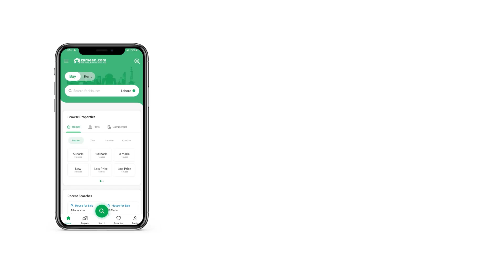5 MARLA RESIDENITIAL PLOT FOR SALE IN BAHRIA ORCHARD LAHORE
Phase 2
 Block F
 Booking With 15 Lac Only
 Remaining Payment After 4 Months
 Balloted Plots
 Plot With Map
 Open Farm
 Zero Transfer Fee
 No Advance Income Tax
 Plot Size 05 Marla ( 25x45 ) 05 Marla
 Located on 40 Feet Road
 All Deuce Clear Plot ( All Charges 0 )
 No Plot Transfer Fee
 No Transfer fee No Development Charges No Any other Charges

IBN-EHASSAN Real Estate Offers Wide Range of Properties in Approved Housing Schemes From all Over the Pakistan. We are Authorized Dealer of Bahria Town All Projects.
We have Professional Realtors Team who are Committed to Provide Excellent Services, Consultancy Regarding Sale Purchase Investment in Short Term or Long Term to Our Valuable Client Base Nation Wide Or Overseas.
We are Authorized Dealer of Bahria Town All Projects. Low Cost Scheme & Overseas Block

Some of the signature community features are,
 International Standard Schools & Hospitals
 Mosques
 Well-developed infrastructure & roads network
 Gym, Sports Complex, Community Center
 Gated Housing Society
 Full Surveillance & Security system
 Commercial domain
 Food courts & Shopping Malls
 150 Feet Wide International standard Main Boulevard
 Society Office
 Underground Sui Gas, Water & Electricity Supply Structure
 Commendable Sewerage System & Communication System
 Availability of Clean Water and strong storage systems
 Swimming Pools and Theme Parks
 Continuous Power Supply
 International Standard School
 Hospital with All Modern Facilities
 24 7 Security and Maintenance Services
 Underground Electricity, Gas, Telephone & other Utilities
 Grid Station
 Commercial Areas
 Gold Class Cinema (Cine gold)
 Mini Golf Course, Community Center & Club
 Grand Jami-ah Mosque
 Beautiful Parks with Pristine Environment

NOTE More Options Available (5 Marla, 10 Marla, 1 Kanal) In Low Budget